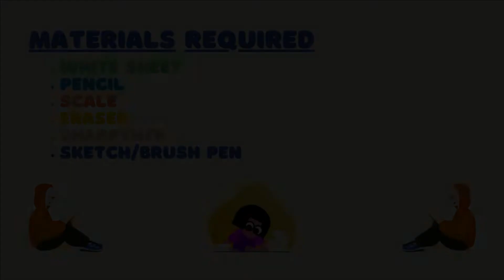How to Draw Bee || Bee Drawing for Beginners || schoolx360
schoolx360 drawings for kids contains the following videos:

drawing for kids halloween,drawing for kids in tamil,drawing for kids ice cream,drawing for kids in easy,drawing for kids kids,drawing for kids lion,drawing for kids landscape,
drawing for kids painting,drawing for kids princess,drawing for kids parrot,drawing for kids pokemon,drawing for kids panda,drawing for kids pizza,drawing for kids republic day,
drawing for kids rabbit,drawing for kids rose,drawing for kids rainbow,drawing for kids simple,drawing for kids shorts,drawing for kids sketch,drawing for kids santa,
drawing for kids shading,drawing for kids tree,drawing for kids tiger,drawing for kids tutorial,drawing for kids thanksgiving,drawing for kids unicorn,drawing for kids using numbers,
drawing for kids very easy,drawing for kids video,drawing for kids valentines,drawing for kids with numbers,drawing for kids watercolor,drawing for kids with colour,
drawing for kids with pencil,drawing for kids with crayons,drawing for kids winter,